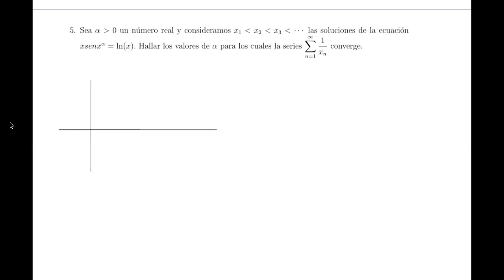Series Problema 5